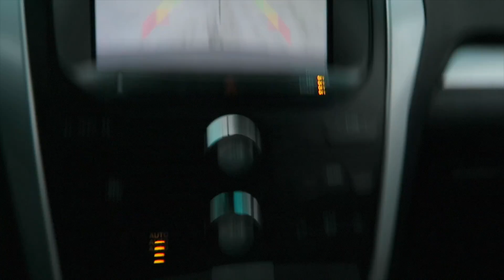The HIP HOP Recital and Tree Decorating!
Braxton danced to Home For the Holidays at his big recital in front of hundreds of parents.  Lots of fun hip hop practice sessions went into this super fun evening.  The choreography from his teacher was fun, you can kinda see the kids looking off stage for her lead.

We also got our first big snow in Colorado for the winter.  About 5 inches fell a couple days ago with temps dropping to the 0's, burrrrr.

We also got some decorations up for Christmas.  For the first time ever we decided to put our christmas tree up downstairs since we have carpet down there so its more fun to sit on for opening and playing with gifts christmas morning.

I loved getting to see the boys reaction to many of our ornaments.  All have some meaning behind them.  It was a great kickoff for us for the advent season.

Thanks for finding our Family Films, videos, vlogs, whatever you want to call them.  We love to share our experiences and connect with you.  Feel free to use the comments section so we can interact.

We post new films weekly, every Thursday at lunchtime.

All video footage from this week's video was shot on a Canon G7X point and shoot camera.